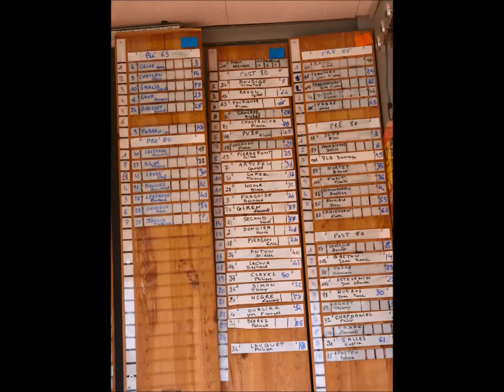photos trial corberes 2014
stat